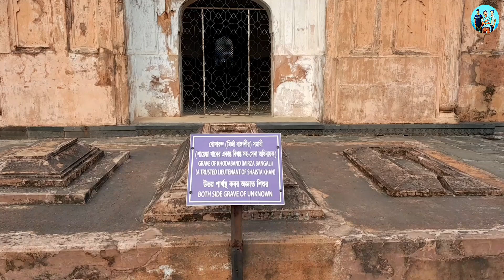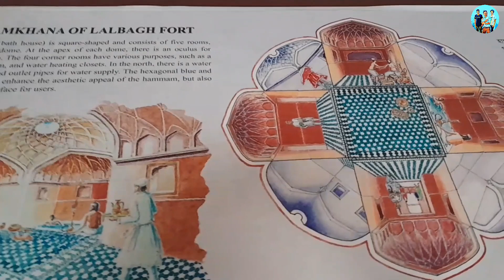লালবাগ কেল্লার অজানা গল্প ও ইতিহাস ব্লগ ২৯, Lalbagh Kella, Old Dhaka Fort Vlog 29।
লালবাগ কেল্লার অজানা গল্প ব্লগ ২৯, Lalbagh Kella, Old Dhaka Fort Vlog 29।

It was made only fun and Entertainment purpose. please if i have done any mistake please pardon me, or knock my mail. I will recover my fault soon.

i am not professional vlogger. thank you for attention.
Video captured : Rayhan Ahmed Niloy & Moshiur
logo & Thumnail made by : Smik
Drone Shot: The Beg